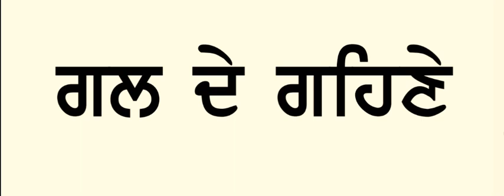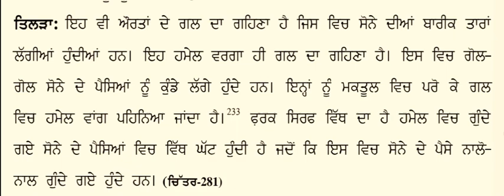ਗਲ ਦੇ ਗਹਿਣੇ Punjabi Culture ETT Teacher master Cadre Punjabi UgcNet Punjabi Ornaments